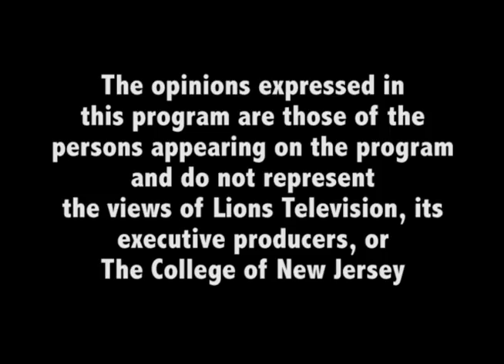Kendall Live 11-10-14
Sara, Lauren, and Kristina discuss the latest music news, and LTV's own Eric Schreiber stops by for a performance.